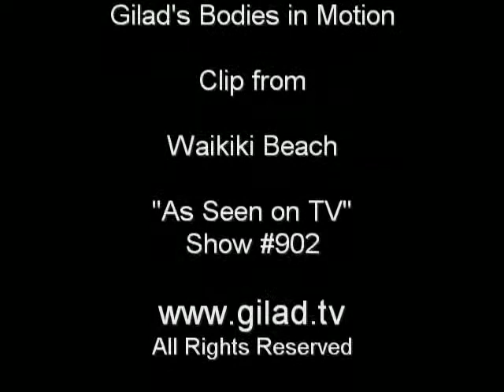Gilad's Bodies in Motion - Waikiki Beach - Show no 902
Show #902. Features Gilad, Ora, Tracey, Felicia and Jason.
Areas of the day: Back, Biceps, Triceps, Outer Thighs, Upper Abs and Obliques